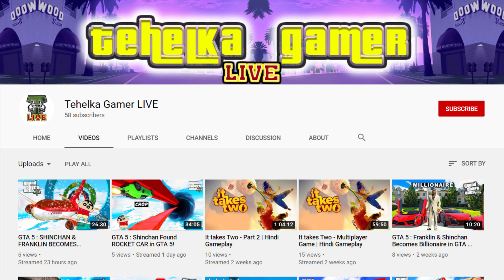GTA 5 : Shinchan & Pinchan Travel To Billionaire World Through Portal in GTA 5 ! (GTA 5 mods)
Guys , My latest video Of GTA 5

Shinchan & Pinchan Travel To Billionaire World Through Portal in GTA 5

AUR GHANTA BAJAIYEEE !!!